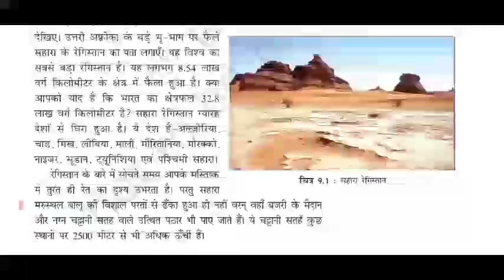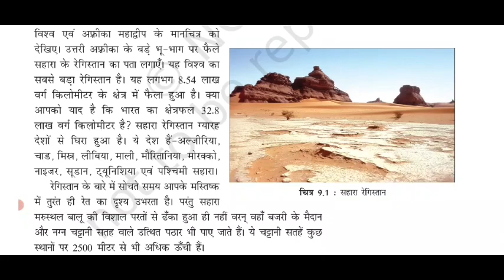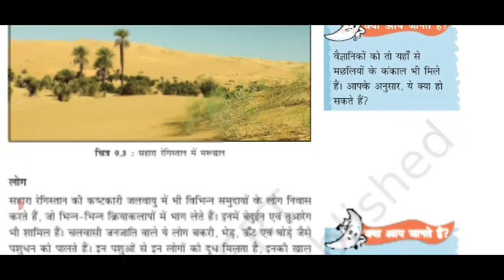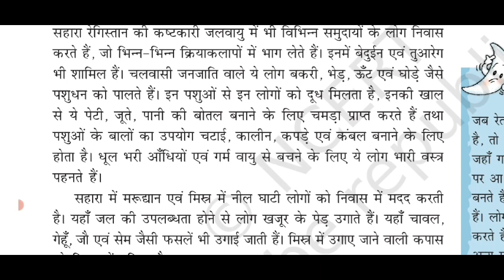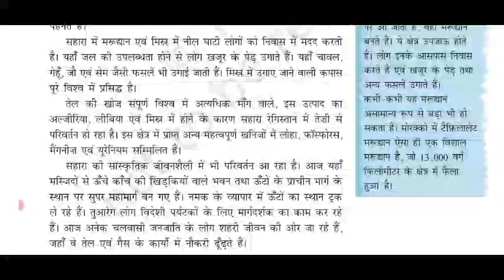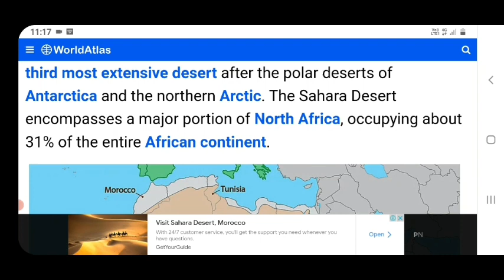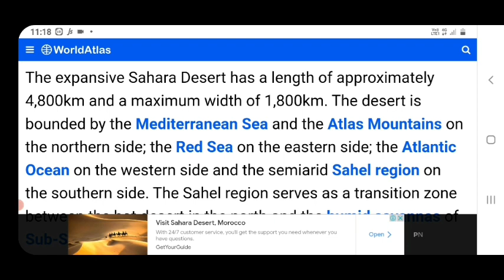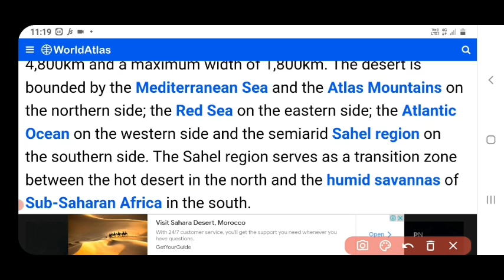Sahara desert map Africa | सहारा का मरुस्थल मैप के माध्यम से